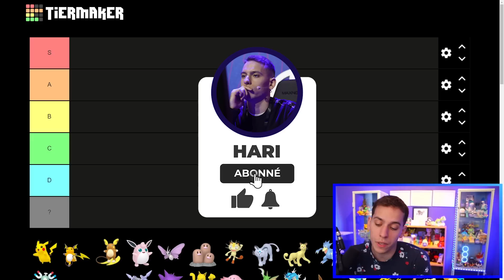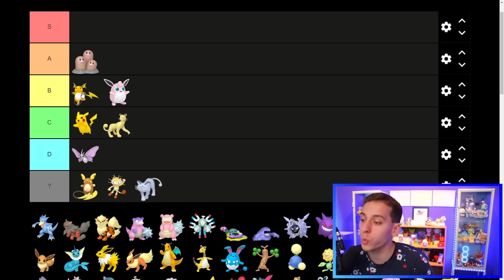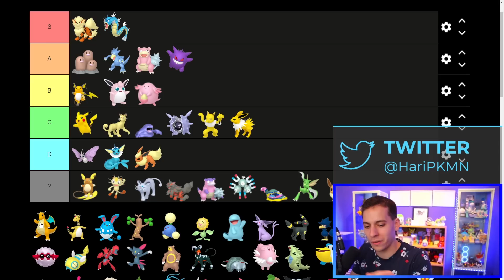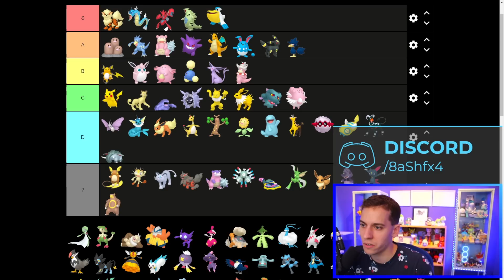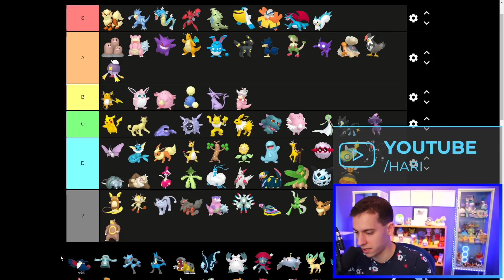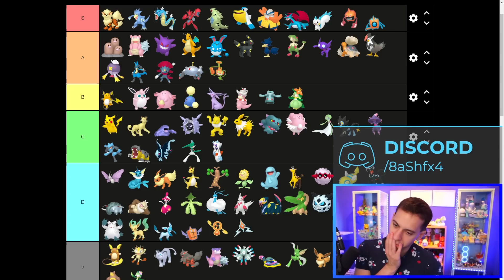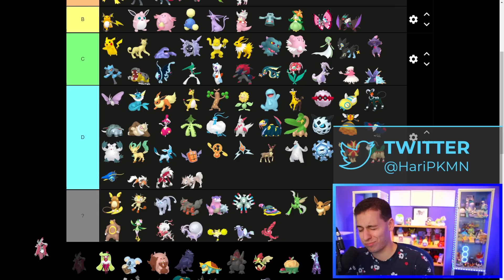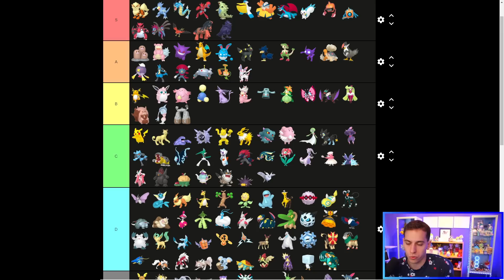La TIER LIST des anciens Pokémon dans ÉCARLATE & VIOLET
Longue Tier List aujourd'hui des anciens Pokémon qui reviennent dans Pokémon Écarlate & Violet, il y a beaucoup de choses à dire !